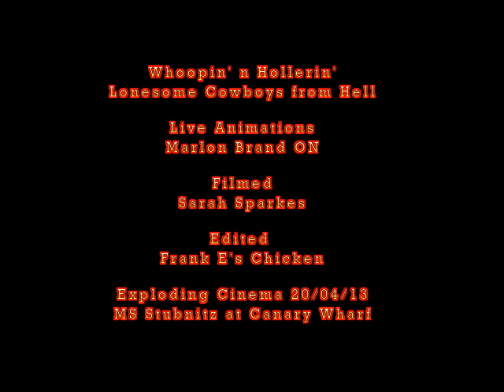Lonesome Cowboys from Hell Live & Undead - Exploding Cinema MS Stubnitz 20 April 2013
Lonesome Cowboys from Hell Live & Undead with Live Animations by Marlon Brand ON.
Saturday 20 April 2013 at Exploding Cinema, Ship of Fools & Monsters. In the hold of the good-ship paaaaaarty MS Stubnitz, an 80 metre long former fishing vessel. Moored at Canary Wharf so we wuz the Lonesome Zombie Bankers from Hell - Listen to:
1) Cuddly Toys 2) Cawfee n Beanz 3) I, High Plains Vulture 4) Blind Stinkin Sober 5) Mean Ass 6) Private View 7) The Apocalypse Ain't So Bad - All Rights Reserved Lonesome Cowboys from Hell
Filmed by Sarah Sparkes & Edited by Frank E's Chicken -
Featurin' squids and cuss words.